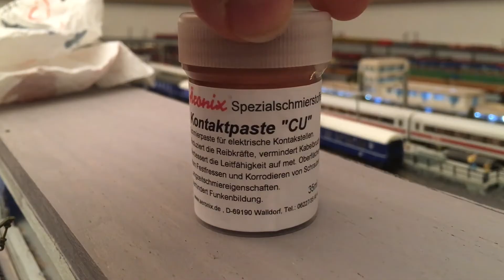Wer gut fettet hat auch Licht in den Zügen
Bitte lesen
So Heute kann ich einen vollen Erfolg verbuchen. Ich habe die Arnold Rheingold Wagen mit einer Innenbeleuchtung versehen und den kompletten Zug zweipolig mit der PEHO Magnetkupplung elektrisch verbunden. Leider gab es bei Kurvenfahrten immer Aussetzer die nicht akzeptabel waren.
Durch Informationen im 1 zu 160 Chat hatte ich erfahren, dass es an der Auslenkung der KKK lag, die die Verbindung etwas öffnete und somit die elektrische Verbindung offen war.
Mit der Kontaktpaste von Äronix habe ich es geschafft, dass alle Wagen bei Kurvenfahrten leuchten. Ich bin voll zufrieden, wahrscheinlich kann man durch ausprobieren, der optimalen Menge es fast perfekt hin bekommen.